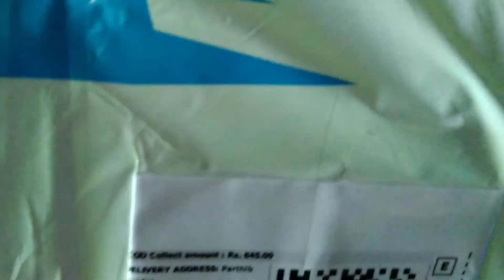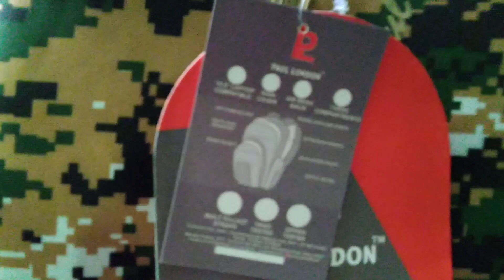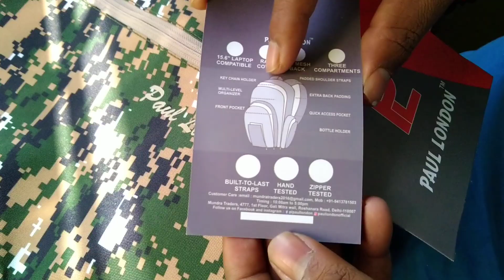UNBOXING || PAUL LONDON PIXEL 35L || BACKPACK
I purchased this bag from YouTube. it's really a very good bag with good quality. zipper is also decent quality. it's q perfect bag for upper 10 standard students to college students. In this bag, also included a laptop compartment and a rain cover.